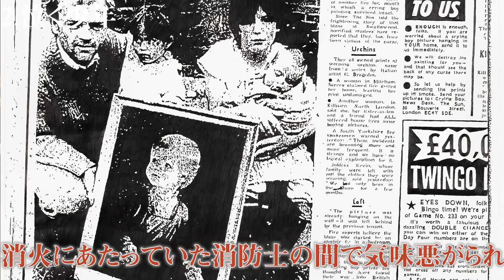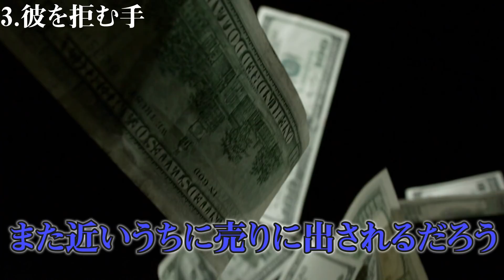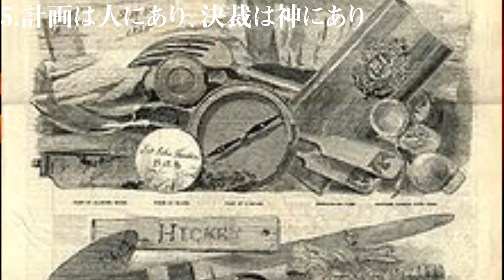呪われた絵画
【キリン動画〇〇シリーズ(再生リスト)】
人気のシリーズを集めてみました。